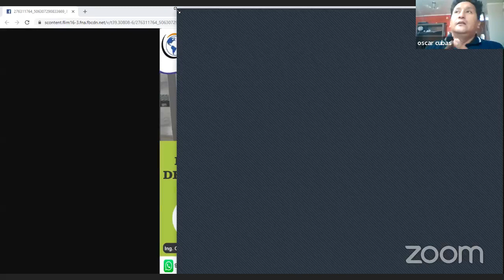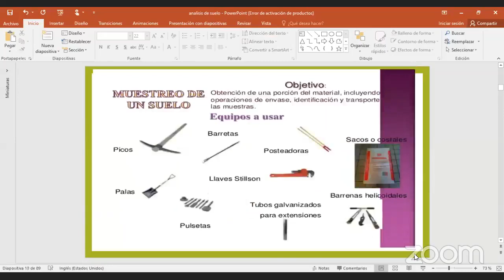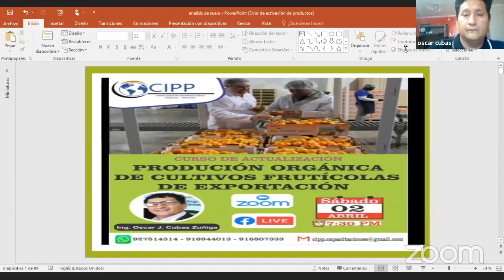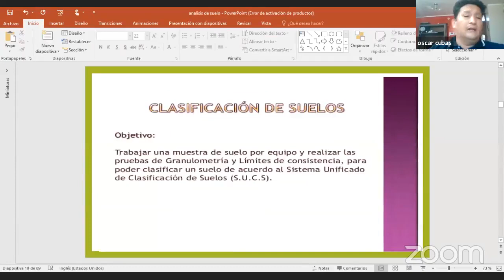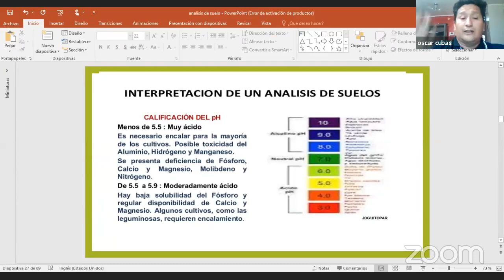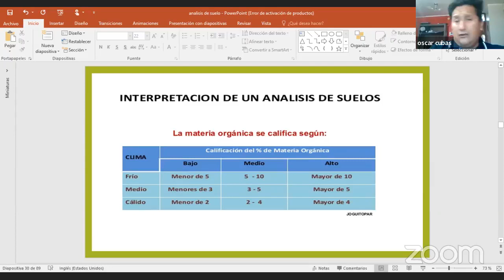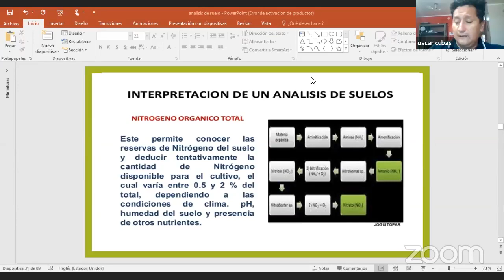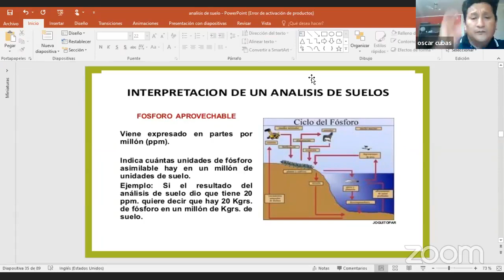PRODUCCIÓN ORGÁNICA DE CULTIVOS FRUTÍCOLAS DE EXPORTACIÓN